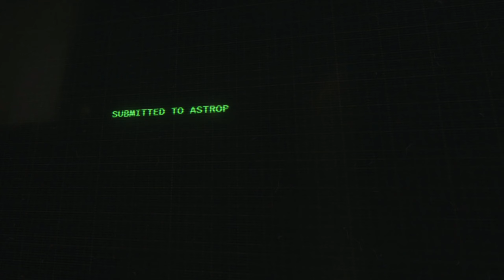Warhammer 40K First Time Player!! - SPACE MARINE 2 (Part 1)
This is our FIRST TIME playing Warhammer!! Wasn't sure what to expect but we were not disappointed!!